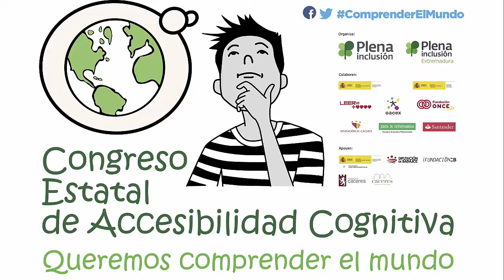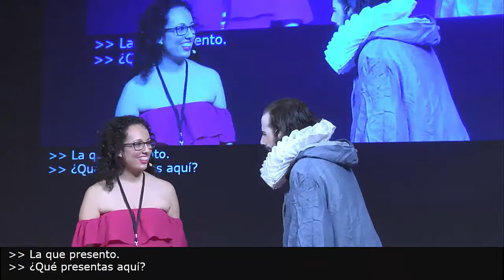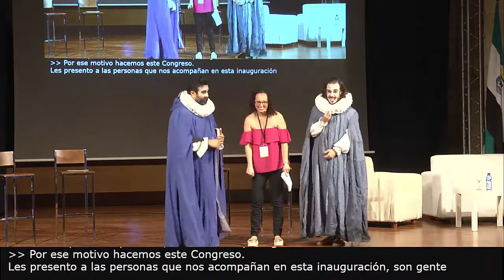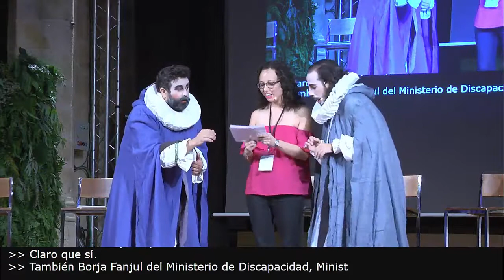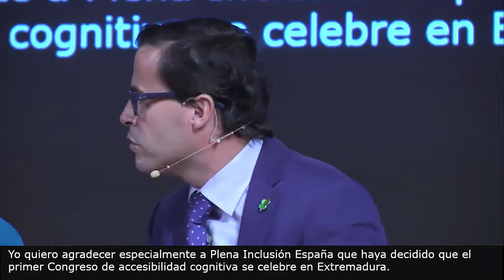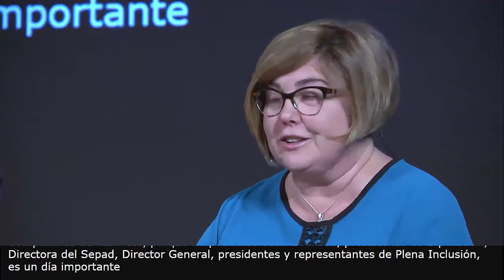Bienvenida e inauguracion - Congreso Estatal de Accesibilidad Cognitiva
Bienvenida e inaguración del Congreso Estatal de Accesibilidad Cognitiva, organizado por Plena inclusión y Plena inclusión Extremadura en Cáceres, los días 19 y 20 de octubre de 2017.